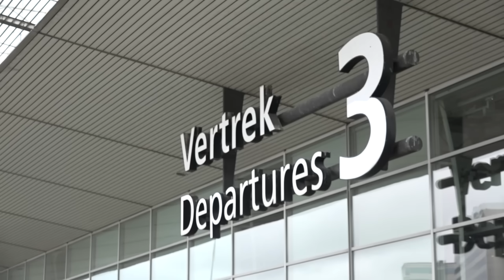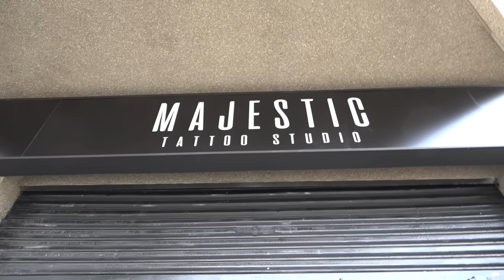STEFAN krijgt LELIJKE Tattoo | StukTV op VAKANTIE #1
Jullie hebben bepaald dat wij een domme vakantietrip moesten ondernemen. Nou, dat heeft Mallorca geweten! 1/4